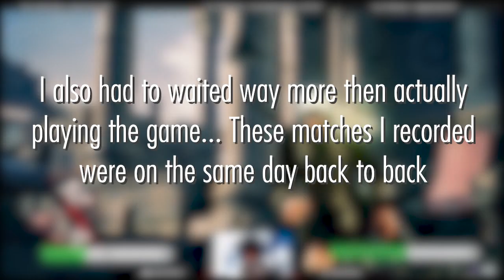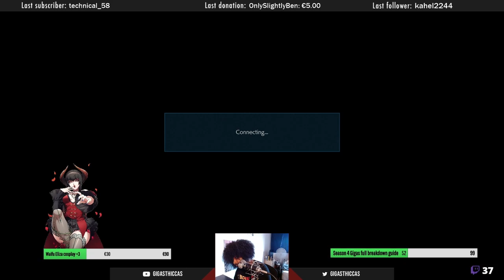Why I might skip ranked for now... | Tekken 7 Gigas S4 ranked PT1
Again, I might play some ranked later but I don't really feel like it now... I do not have a lot of free time, so if I have some free time I would love to spend it on fun and or relaxing things.